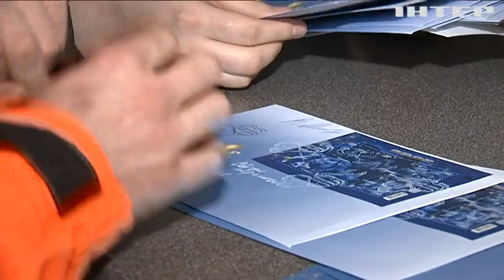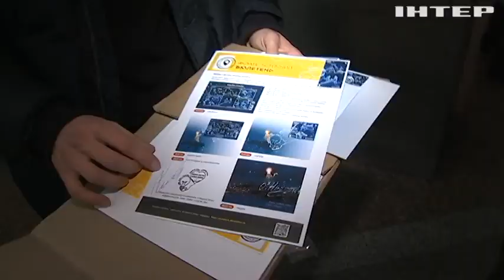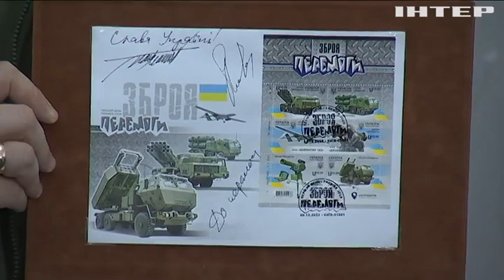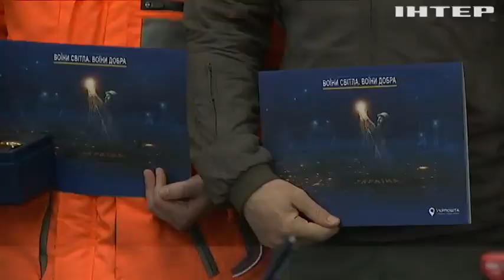"Воїни світла. Воїни добра" - в Україні погасили нову поштову марку